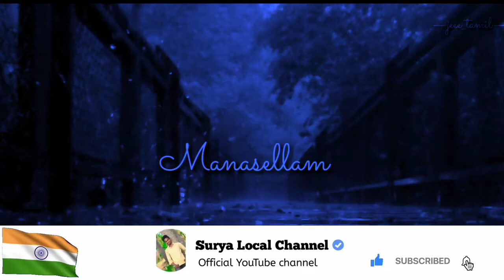Manasellam mazhaiye song#